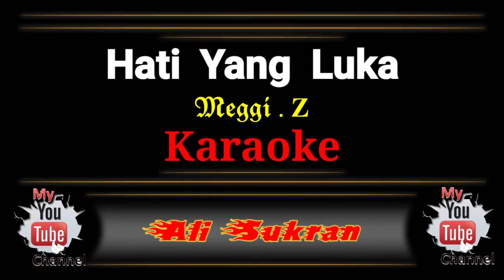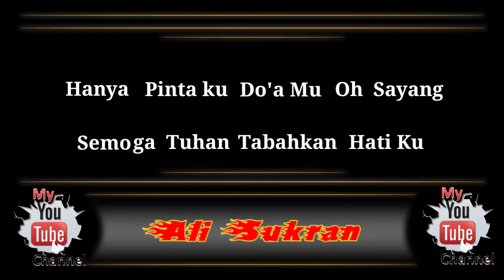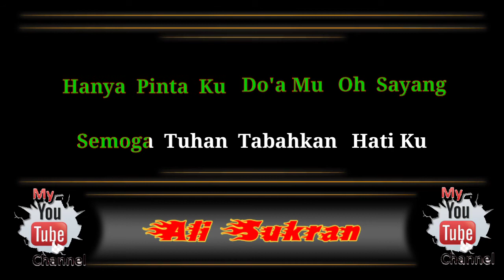Karaoke Version - HATI YANG LUKA - Meggi .Z.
Lagu         -  Hati Yang Luka (Karaoke Version)
Artis          -  Meggi .Z.

Semoga para pecinta lagu Dangdut merasa puas dengan tampilan video ini.
Jika ada saran dan pendapat sampaikan pada kolom komentar.
Terimakasih.
Selamat menikmati.